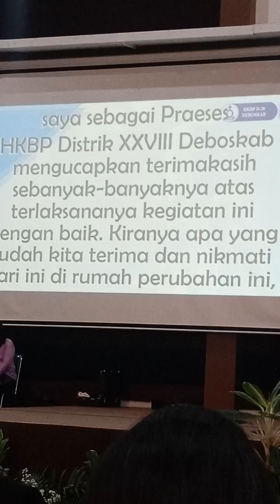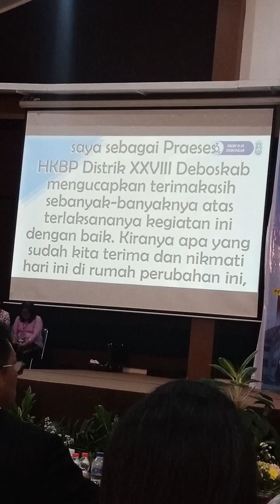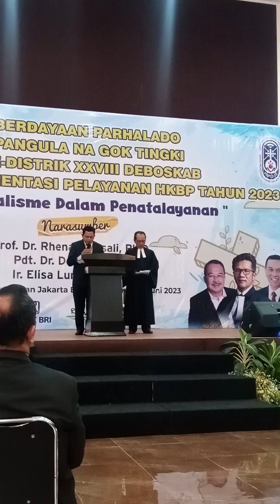IBADAH PENUTUP - Pemberdayaan Parhalado & Pangula na gok tikki HKBP se-Distrik 28 Deboskab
IBADAH PENUTUP
dalam acara Pemberdayaan Parhalado & Pangula na gok tikki se-Distrik 28 Deboskab, thn.2023
pada hari Kamis, 29 Juni 2023
di Rumah Perubahan Jakarta escape, bekasi
dipimpin oleh Pdt. Anwar Nababan, STh